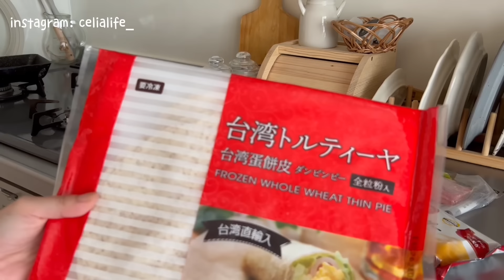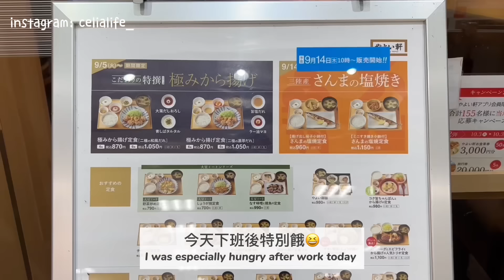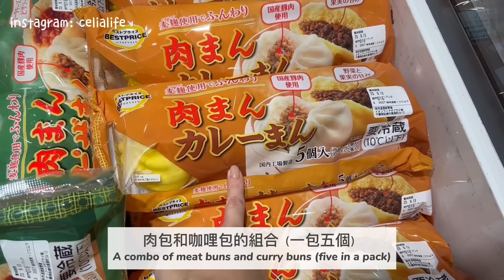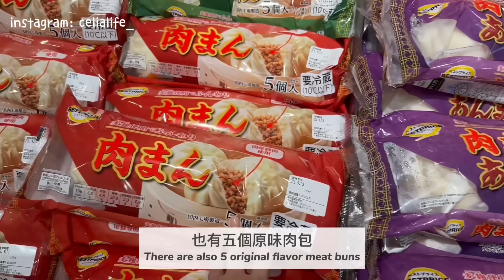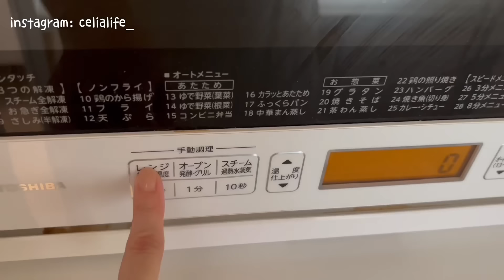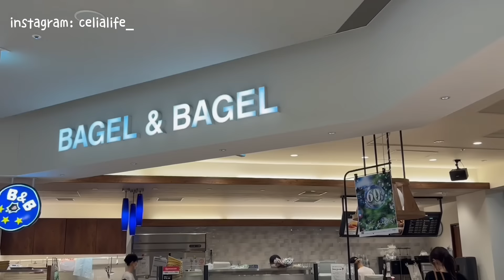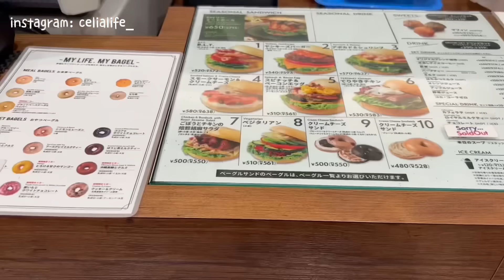回歸上班生活🍁💻7AM起床做早餐、下班後一個人晚餐、Bruno新電烤盤✨回台一週的感受、韓式辣炒雞、日常生活Celia vlog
回歸上班生活🍁💻7AM起床做早餐、下班後一個人晚餐、Bruno新電烤盤✨回台一週的感受、日常生活Celia vlog

Bruno電烤盤開團✨
比市面上優惠8折，買一台就免運費囉
另外Celia小觀眾贈送OXO Y型蔬果削皮器
我的是珊瑚粉 經典款

00:00 影片預告
00:32 7AM起床做蛋餅
03:42 今日通勤穿搭
04:30 下班後一個人的定食晚餐
06:00 超市購物
07:25 做早餐＋回台一週感受分享
11:03 下班後逛家居店
14:05 Bruno新電烤盤，韓式辣炒雞食譜